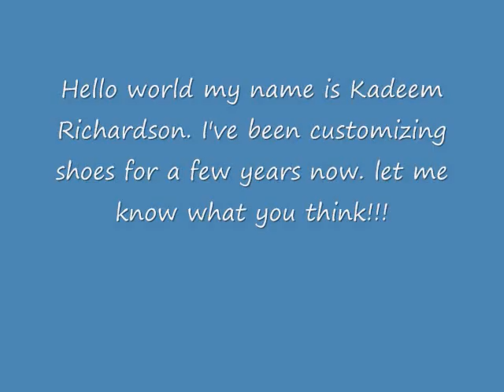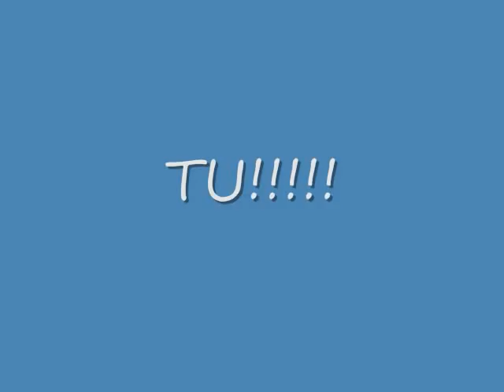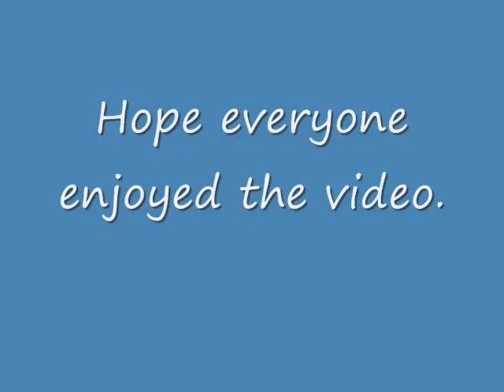Custom Painted shoes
Just trying to get my work out there, hope everyone enjoys the work. turn your volume up there is music. Also plz post comments